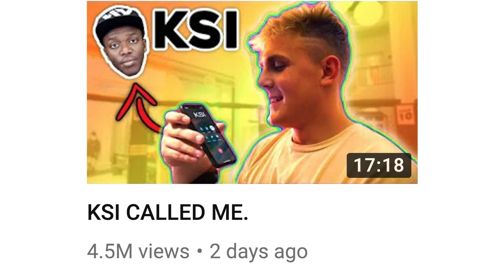FINAL DECISION ON JAKE AND LOGAN PAUL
Yep.